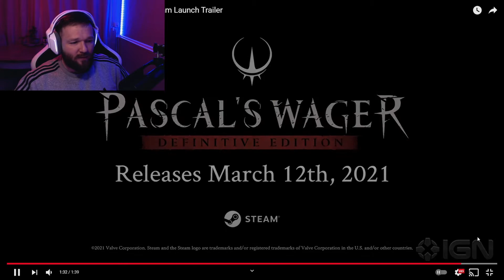Pascal's Wager: Definitive Edition - Trailer Reaction (Steam Release)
Pascal's Wager: Definitive Edition is a challenging action role playing game set in a world of dark fantasy. Step into the shoes of Couriers, as they discover the tale behind the mysterious Dark Mist.

Join the Rocketeers Discord, a welcoming community and awesome place to hang, share memes and chat gaming/ life/ entertainment.